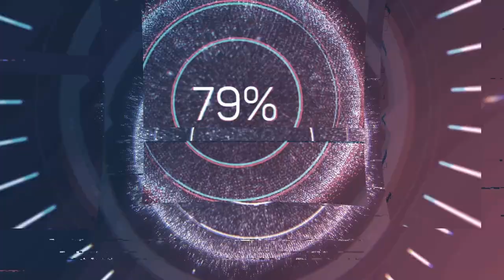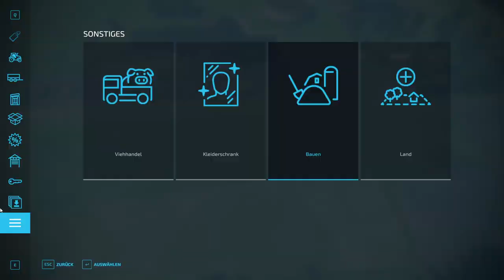LS22|FS22 Hofbau NF Marsch Patch 1.3.1 Ohne Gräben Farmbuild Savegame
Das Savegame ist zum Download und die mod sind auch mit verlinkt mit den orginal mod links zum Download auch verfügbar.
Hier könnt ihr zum Livestream Schauen Ls22 RP, Live Farmbuilding
Rocket League und vieles mehr !